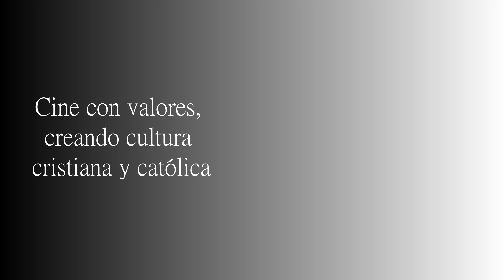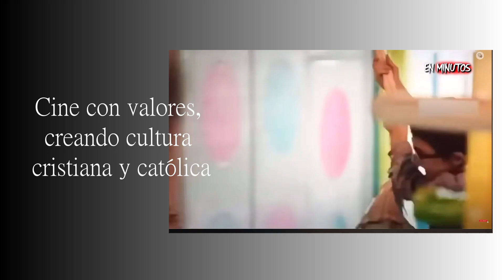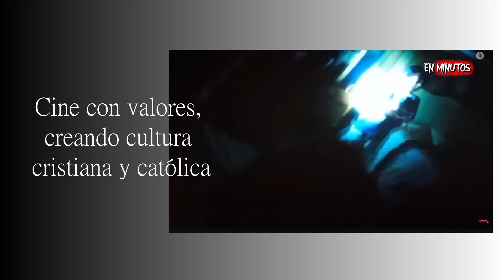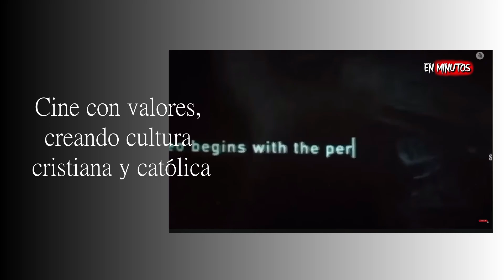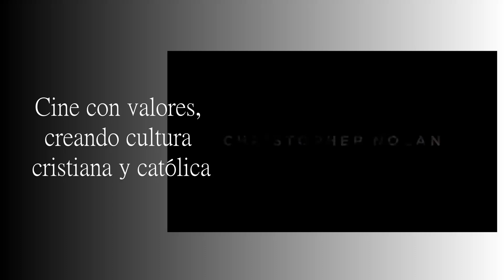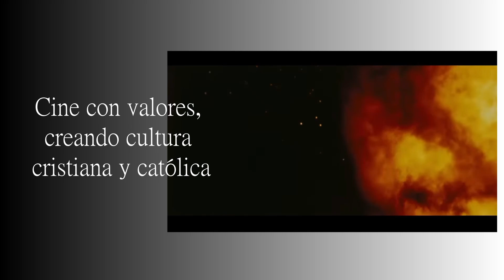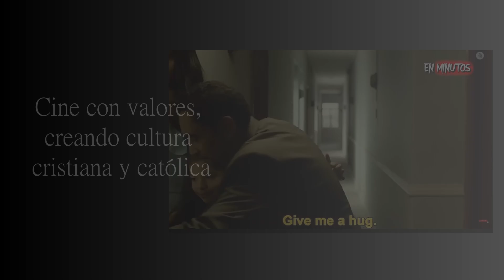Cine con valores - Ep1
ound of Freedom continúa sorprendiendo a los analistas de la industria con su fuerte desempeño en la taquilla, después de haber cruzado la marca de $ 100 millones en América del Norte, unas tres semanas después de su lanzamiento.

Si bien todos los ojos están puestos en el lanzamiento simultáneo de los esperados éxitos de taquilla Barbie y Oppenheimer, en un enfrentamiento apodado juguetonamente "Barbenheimer", Sound of Freedom de bajo presupuesto y basado en la fe ha sido una fuerza inesperada a tener en cuenta.

La antítesis del típico éxito de verano que mantiene al público al borde de sus asientos a través de la acción de alto octanaje, o riendo a través de una comedia repleta de estrellas, el thriller Sound of Freedom aborda temas difíciles.

Newsweek